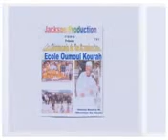De grand frère a pétit frère